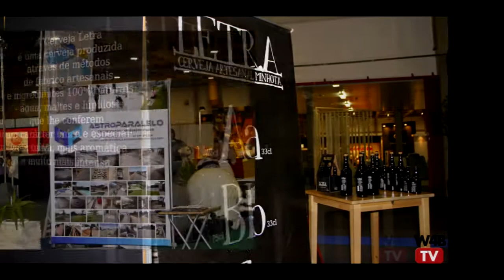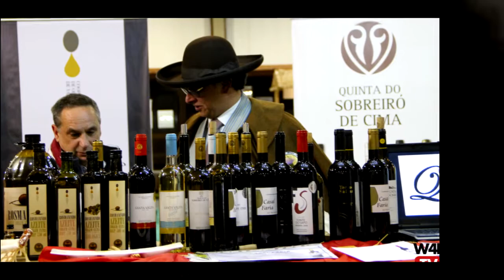Portugal DOP - Exponor